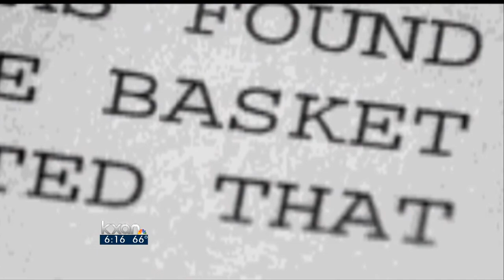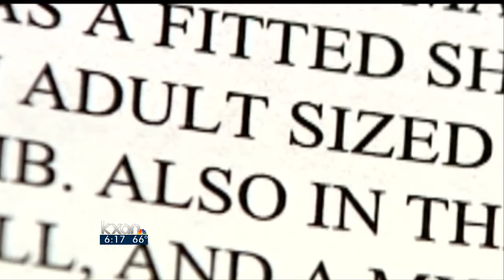Cases of infant deaths not uncomon in Central Texas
Dangers lurk in cribs, even sleeping with adults